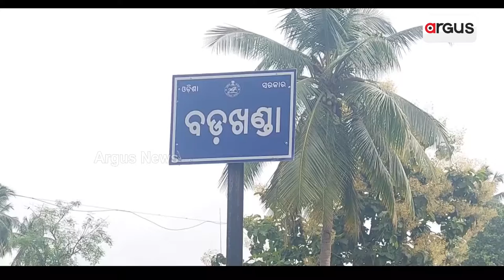୩ ବର୍ଷ ତଳର ଜର ପାଇଁ ଯାତନା !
ସାମାନ୍ୟ ଜର ପାଇଁ ଯମଦଣ୍ଡ । ୩ ପରିବାରର ୧୪ ସଦସ୍ୟଙ୍କୁ ୩ ବର୍ଷର ବନବାସ । ନା ତାଙ୍କ ସହ କେହି କଥା ହେଇପାରିବେ ନା କେହି ସାହାଯ୍ୟ କରିପାରିବେ । ଆଜିର ସମୟରେ ବି ଅନ୍ଧବିଶ୍ବାସର ଅଜବ ଯୁକ୍ତି ଭିତରେ ଫଶିଯାଇଛନ୍ତି ଭଞ୍ଜନଗରର ୩ ପରିବାର । ଦେଖିବା ଏ ରିପୋର୍ଟ